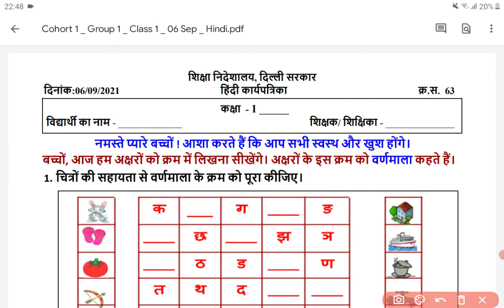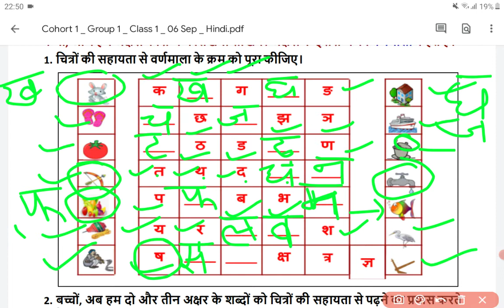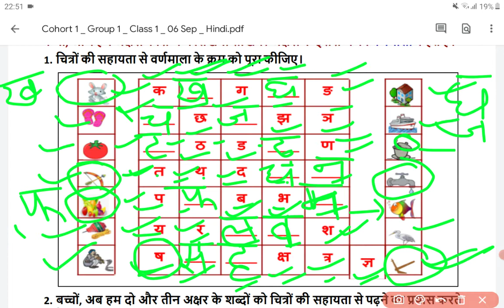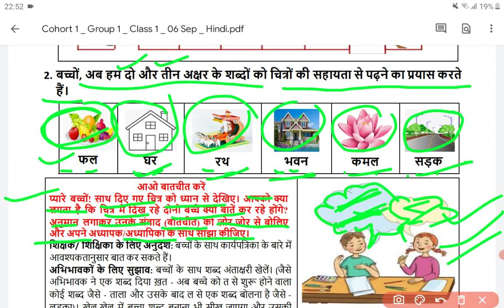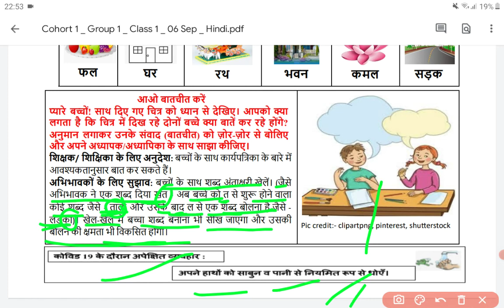Class 1 Hindi Worksheet Monday 06 September 2021 | DoE Delhi Worksheet